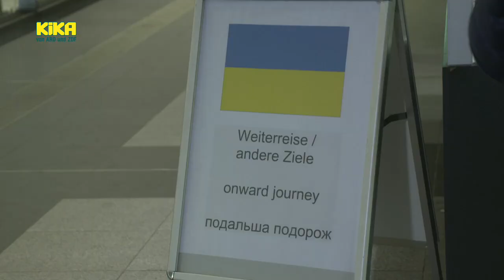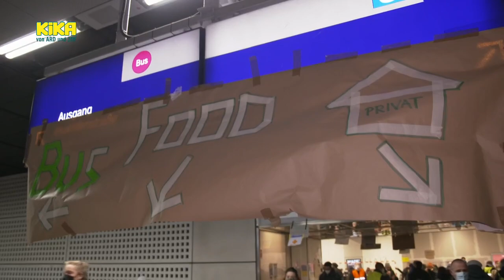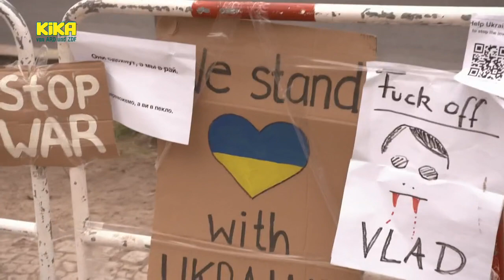Hilfe für die Ukraine | KiKA LIVE | Mehr auf KiKA.de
Der Krieg in der Ukraine hat eine beispiellose Welle der Solidarität und Hilfsbereitschaft ausgelöst. Ben schaut sich um, was in der Hauptstadt los ist.